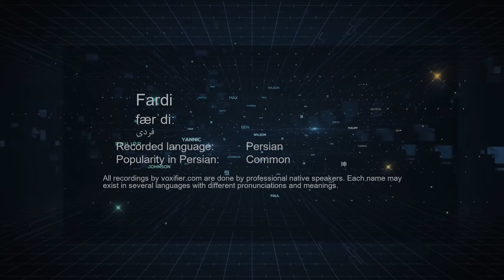How to Pronunce Fardi (فردی) in Persian (Farsi) - Voxifier.com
This is the Persian (Farsi) pronunciation, gender, and phonetics recording of the name Fardi (فردی). The same name may exist in other languages with different pronunciations.